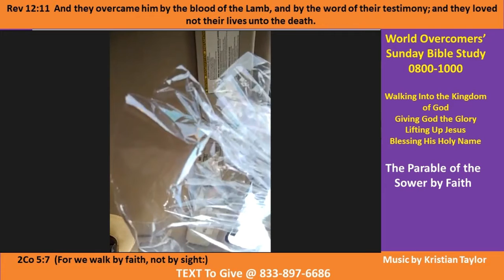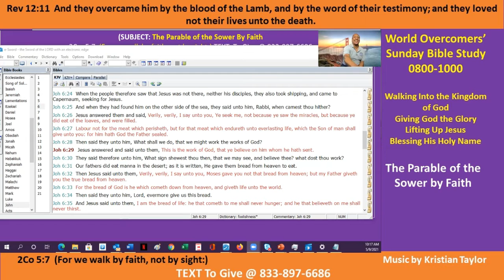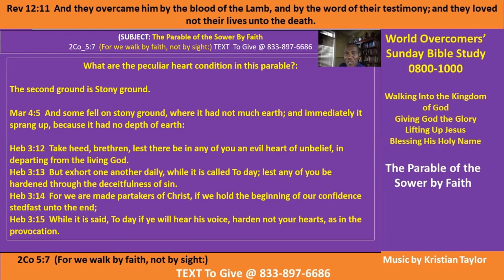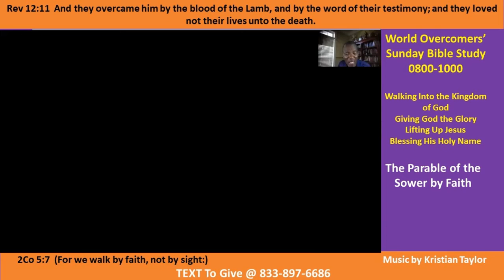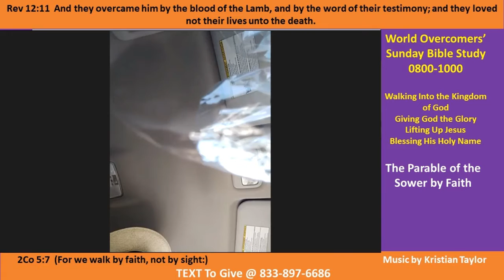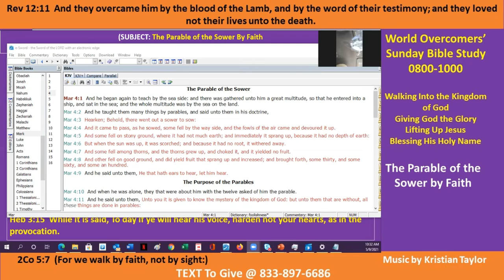The Parable of the Sower by Faith PT E 9 May 21 Kenny Taylor-WOCM - Giving God the Glory -